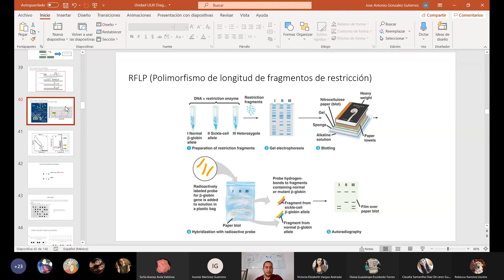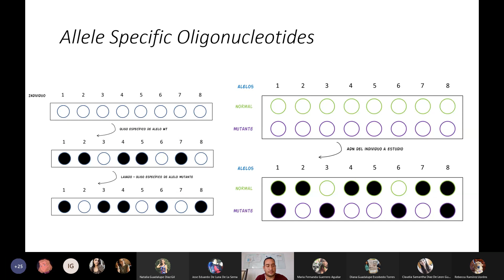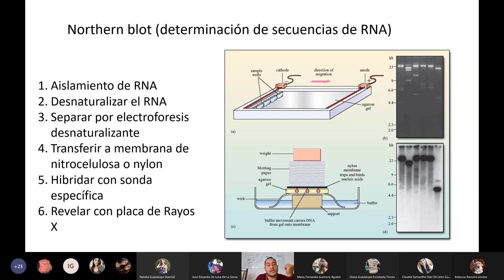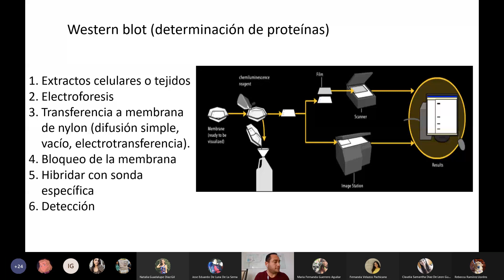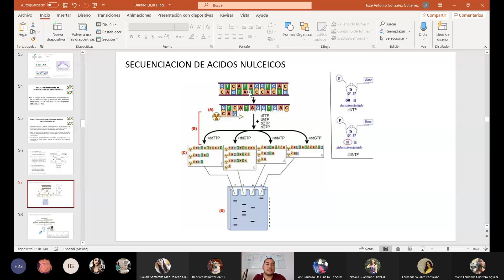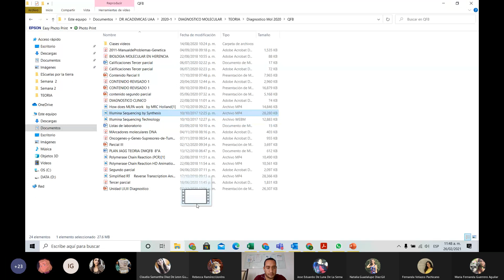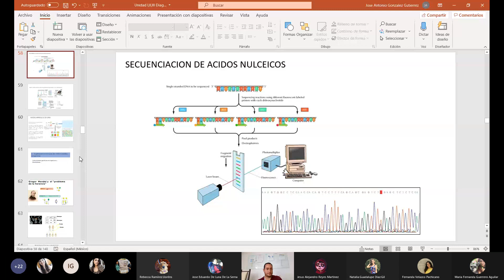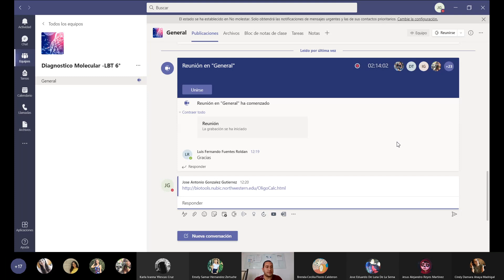Diagnostico Molecular Clase 4